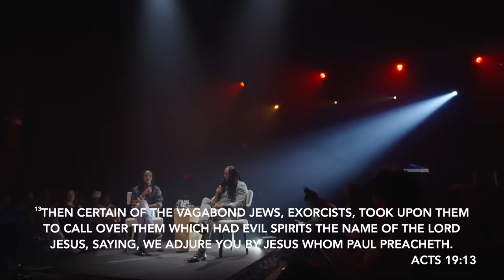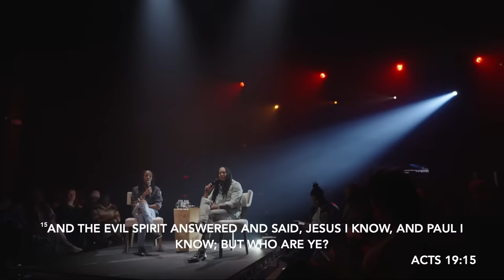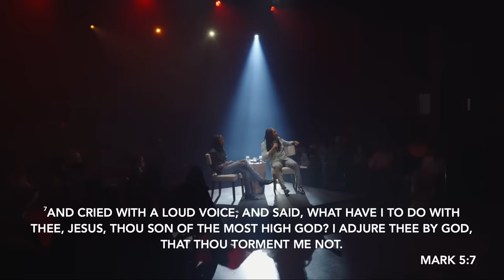PROVOKED DEMONS }{ REVEALED }{ PROPHET LOVY L. ELIAS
PROVOKED DEMONS

PROVOKED DEMONS